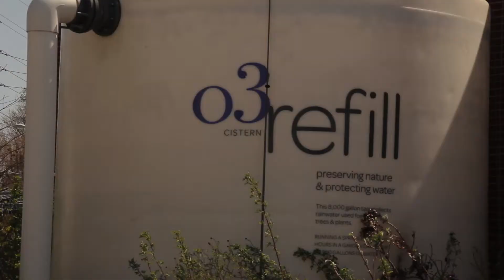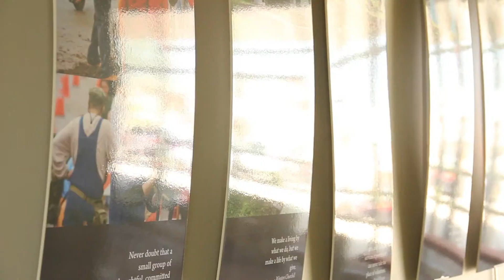KIB Green Roof Project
David Forsell, President of Keep Indianapolis Beautiful Inc., discusses KIB's Green Roof Project.

Green roofs provide better water quality for the area due to the saturation of the soil from the rainwater. Water that would normally run through drains or on the streets will now soak into the soil. Energy usage will ultimately be reduced because of the layer of soil cooling the building naturally. The green roof will be 85% native Indiana Prairie inspired and will house many native flowers. Keeping with the essence of KIB's mission, the green roof will provide a space for nature and our city to thrive.